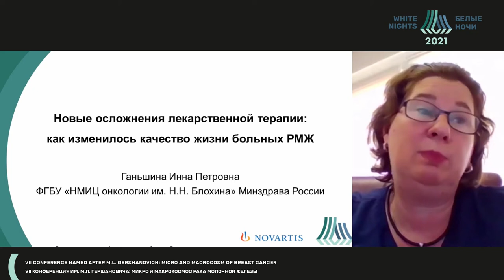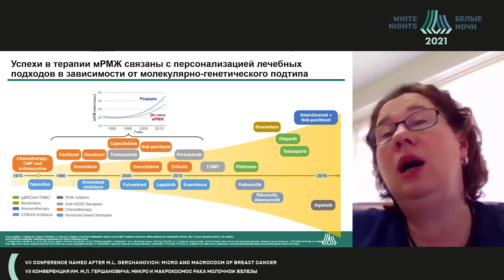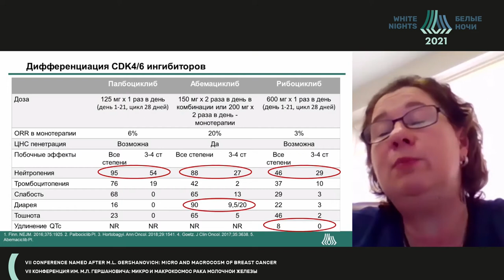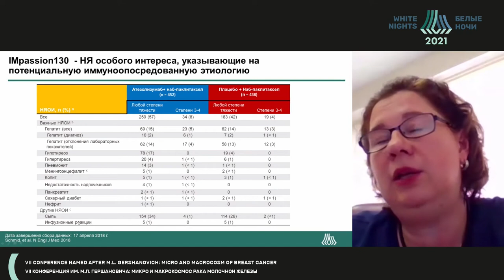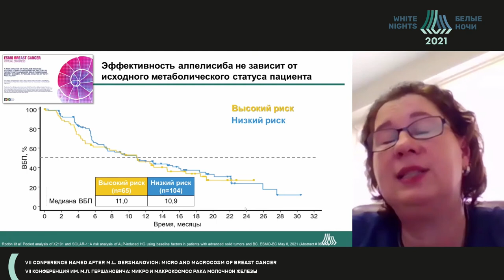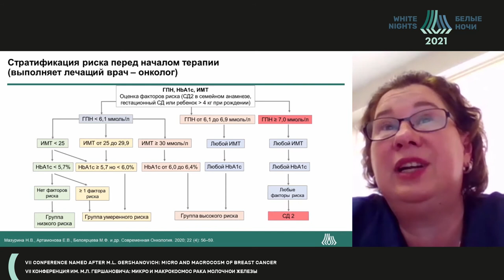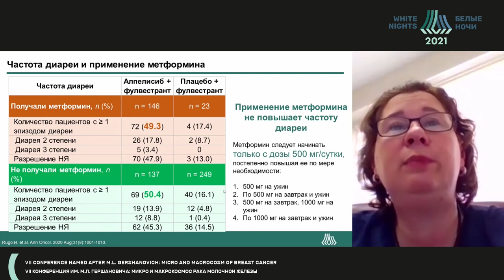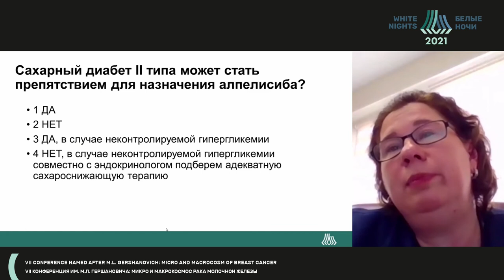Новые осложнения лекарственной терапии: как изменилось качество жизни больных РМЖ (Ганьшина И.П.)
Ганьшина Инна Петровна - ведущий научный сотрудник отделения химиотерапии и комбинированного лечения злокачественных опухолей, врач-онколог  ФГБУ «НМИЦ онкологии им. Н.Н. Блохина» Минздрава России, к.м.н., Москва